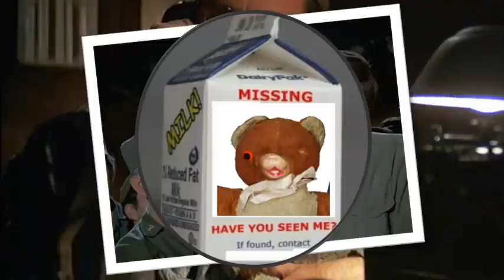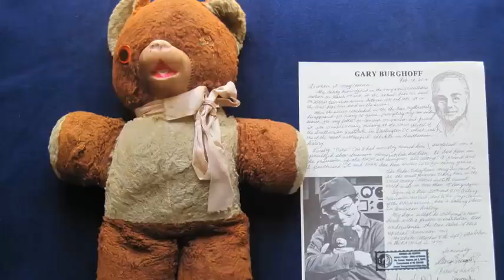Whatever Happened to Radar O'Reilly's Teddy Bear? - MASH TV Series Mystery Explained!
At long last, here's the real deal about what happened to Radar O'Reilly's little stuffed teddy bear...as well as why there was an imposter bear on set when M*A*S*H concluded its eleven year run on television.